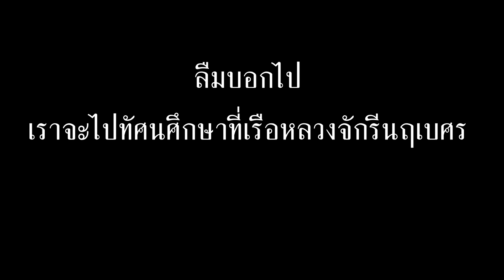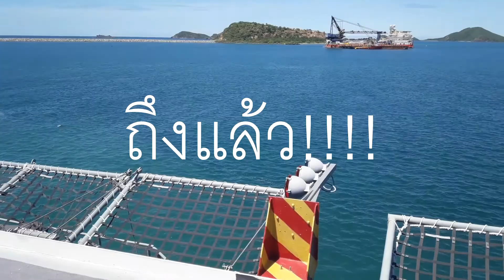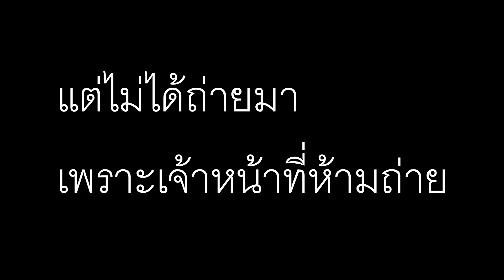Pudit's VLOG Ep.1 ทัศนศึกษา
คนที่ไปด้วยแต่ไม่ได้ถ่ายมา

กล้องที่ใช้และไมค์ที่พูด (ไม่มีค่าโฆษณาใดๆทั้งสิ้น)
กล้องโทรศัพท์ Samsung J7 2016
ไมค์โทรศัพท์

สเปคคอม เป็นคอม all in one
CPU : Intel Pentium G3250T
Mainboard : Lenovo H81 Sharkbay
VGA : On board
Ram : 2 gb
HDD : 500 gb
Monitor : 19.5"
Microphone : ไมค์ที่ติดมากับตัวเครื่อง,Oker OE-102
หูฟัง : กูใช้ลำโพง
Keyboard & Mouse:แถมมากับเครื่อง
แผ่นรองเมาส์ : Signo E-Sport Corvus